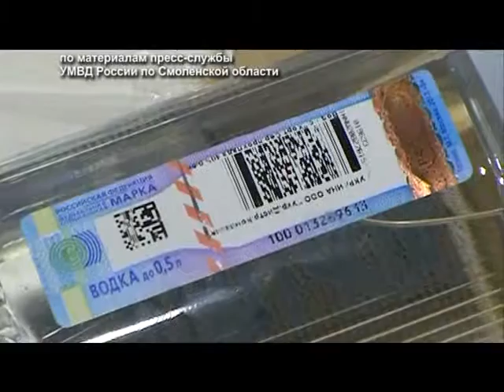Десна_ТВ: День за Днём на 3.04.15 г.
1. "День работника культуры" в ГЦД.
2. УМВД: контрафактный алкоголь, задержан водитель, скрывшийся с места смертельного ДТП, операция "Путина - 2015".
3. Первенство ЦФО по басетболу среди юношей.